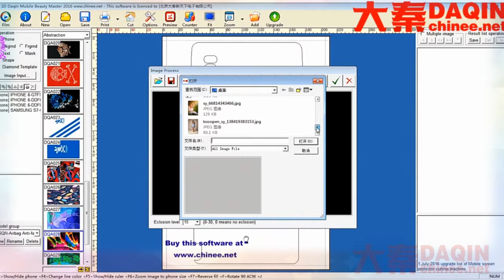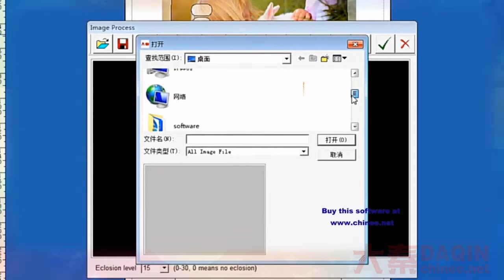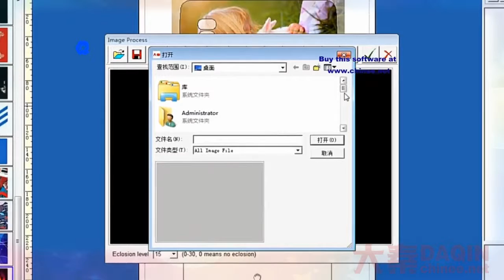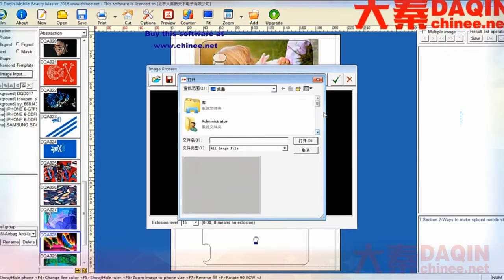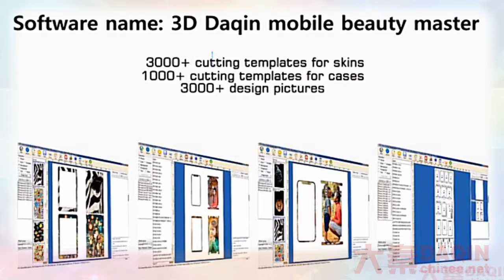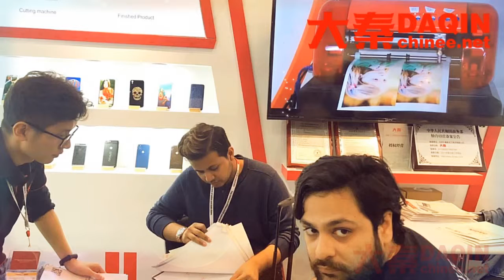Mobile phone back cover printing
Small investment high profit business idea 3D Daqin mobile beauty master is a powerful tool for small busines of custom mobile skin / mobile case / screen protector / full body protection film for any model mobile phone. It include over 4,000 templates for abundant mobile phones and over 5,000 design pictures for making custom printed phone skin / case. It's one time payment, life time license. Free online update forever. From time to time, new model of mobile phone been released. Daqin will create templates for those newly released phone and add them in the software. You just need to click update on the software, it will run updating automatically.

new business ideas 2019 bd
small business
business ideas
BUSINESS IDEAS
Convert oppo mi any mobile in iphone with lamination Decorate wrap trick
smart ideas
anju jadon
pandey vital
apple logo machine
मात्र ₹2500 में शुरू करें उद्योग
small investment high profit business idea 2019
vacuum envelope machine
8 वी पास भी करे बिज़नेस
Oppo Mi iphone Apple Logo Lamination Machine
phone protector film vacuum envelope machine
mobile phone vacuum envelope machine
लघु उद्योग मैन्युफैक्चरिंग बिज़नेस 2019
small investment high profit business idea
2019 का टॉप लघु उद्योग
घर बैठे कंपनी देगी माल
Work from Home Without Investment
Housewife Business Idea
mobile lamination
mobile lamination paper in bangladesh
mobile lamination paper
mobile lamination machine
how to decorate mobile
convert any phone into iphone
laminate